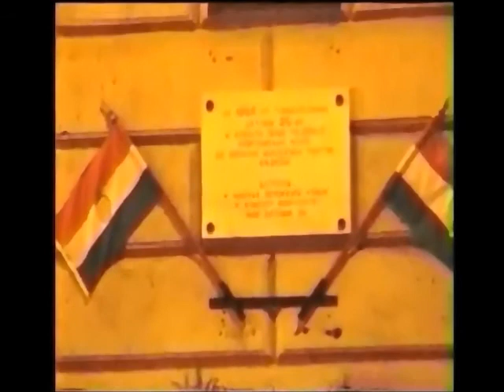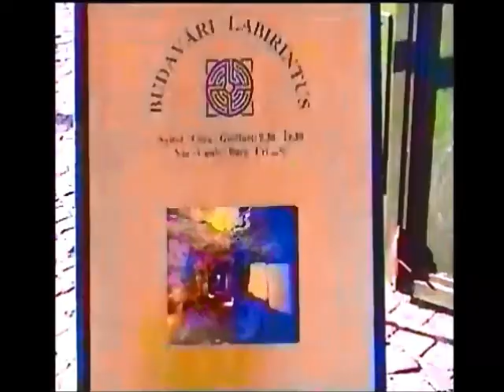Budapeşte - Macaristan 7/5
Merhaba ben Hayri, Fotoğraf hobim den dolayı gezgin oldum imkanım ve vaktim oldukça dünyayı gezmeyi seviyorum.                                                                                                                    Eski çekimler kaset video ve Dia fotoğraf çekimleri olduğundan taramadan sonra CD e aktarma ve bilgisayara yüklenmesinde ister istemez görüntü kalitesinde bozulmalar oluyor af ola, iyi seyirler.
Türkiye dışında (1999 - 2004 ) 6 yılda 13 gezide 21 ülke 90 şehir olmak üzere bu güne kadar toplam 53 gezi 73 ülke ve 222 şehir gezip gördüm, hayat devam ettikçe ilaveler olacaktır.